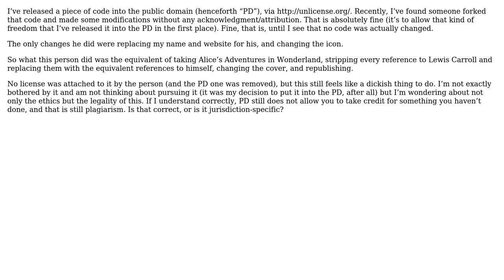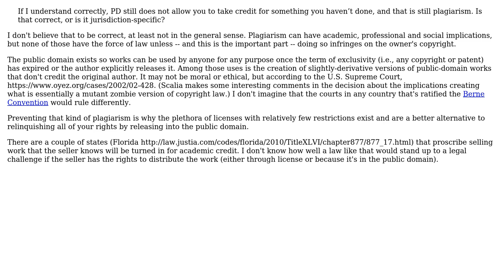Software Engineering: Taking credit for the public domain work of others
With thanks & praise to God, and with thanks to the many people who have made this project possible! You are responsible for your own actions.